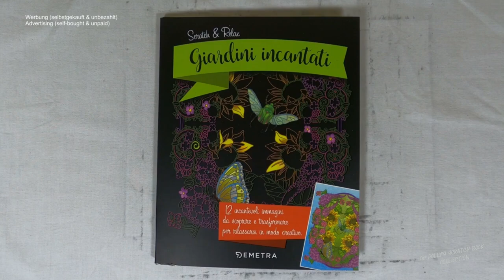Seerosen im Teich freikratzen (Speedrun) I DIY I ASMR I scratch painting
📖 Buch 📓
Scratch & Relax / Giardini incantati (Zauber-Gärten)

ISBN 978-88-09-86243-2